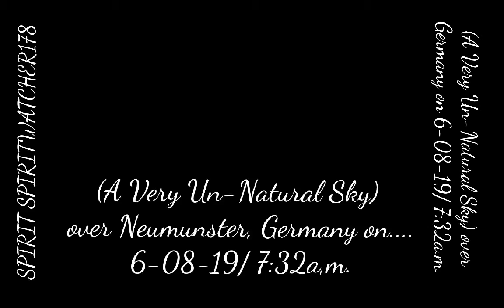(A Very Un-Natural Sky) over Neumunster, Germany on 6-08-19/ 7:32a.m.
My personal recording from an International Webcam of (A Very Un-Natural Sky) over Neumunster, Germany on 6-08-19/ 7:32a.m. For more video's like this one are in my Playlist-
(SPIRIT SPIRITWATCHER178/International Webcam vids.)
and for all of my uploaded videos since I began my channel are in my Playlist- (SPIRITWATCHER178).